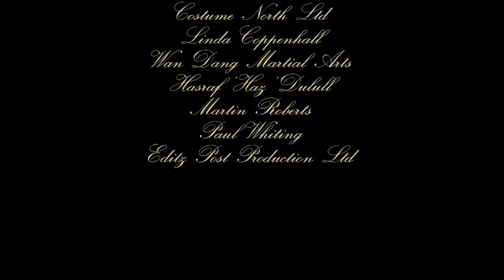A Matter Of Honour - Short Film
bit of a silly, very English kinda slap stick comedy about two hapless duellists fighting (or not) for the affections of the beautiful, slightly vapid Lady of the Manor...

...just a bit of fun - hope you enjoy it...

Directed by Geof Wolfenden